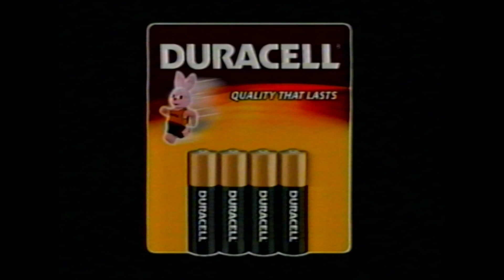Duracell Toy Guard Dog Commercial 2002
Found on the back end of a Christmas morning home movie VHS
during a recording of 'Geelong Vs Fremantle Round 5 2002'

Head over to Batprince's game channel:
Youtube.com/Batprince
OR
Head over to Pete's Twitch
Twitch.tv/Peterdea